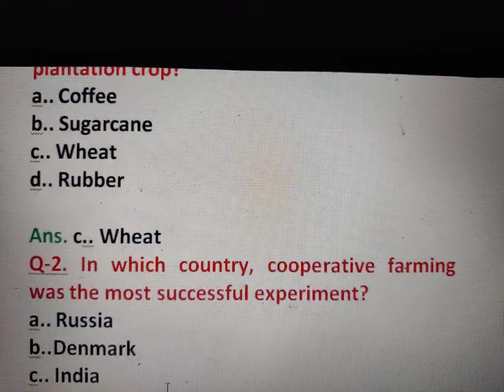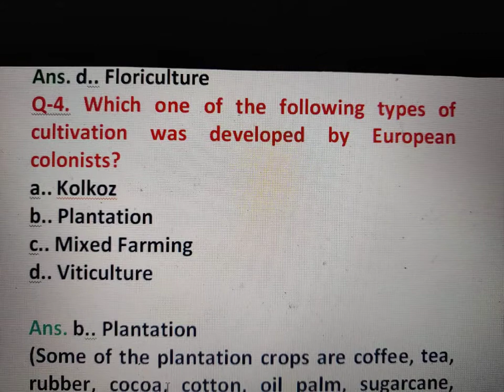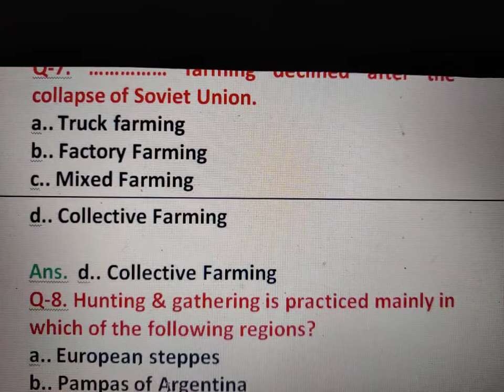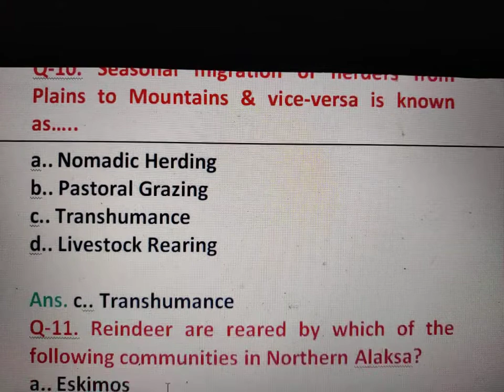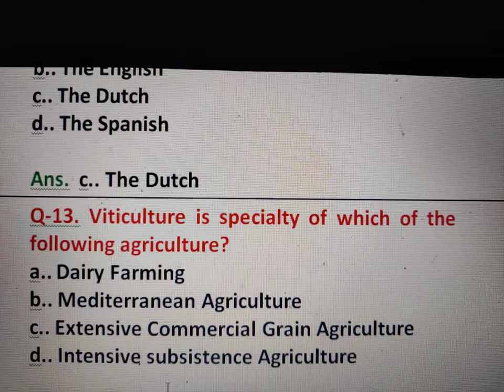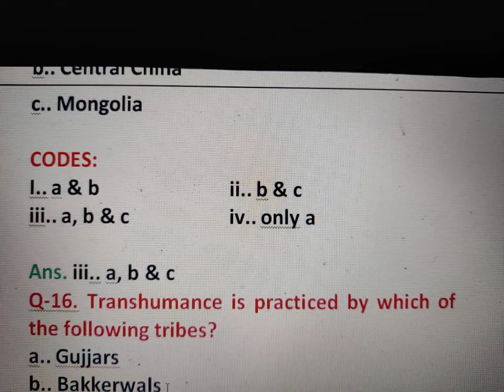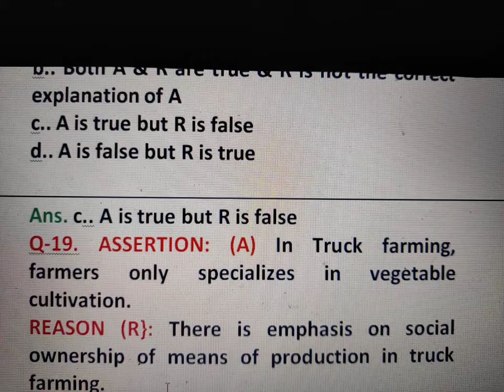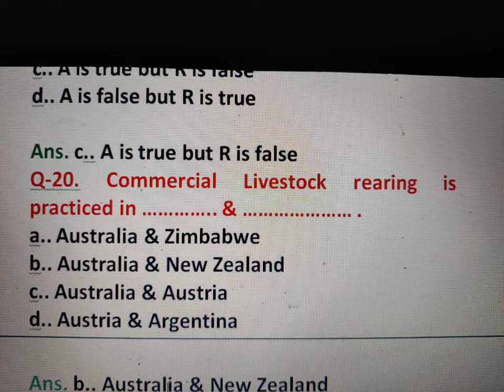PRIMARY ACTIVITIES- MCQS WITH REASON ASSERTION QUESTIONS| IMPORTANT MCQs on Primary Activities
XII- GEOGRAPHY 🔥